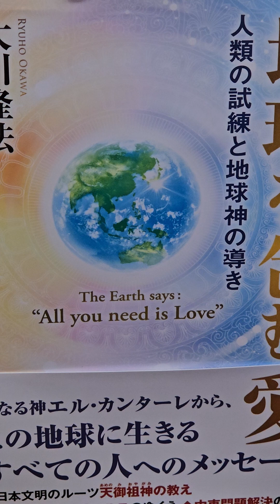#1325 音読 「 宗教間の対立」を乗り越えるために 地球を包む愛 人類の試練と地球神の導き 大川隆法 第2章 地球神エル・カンターレとは 3